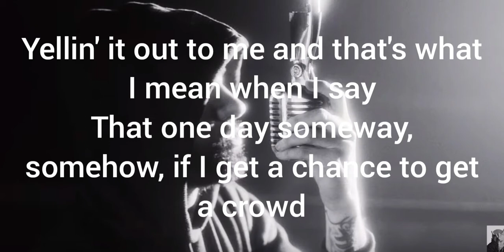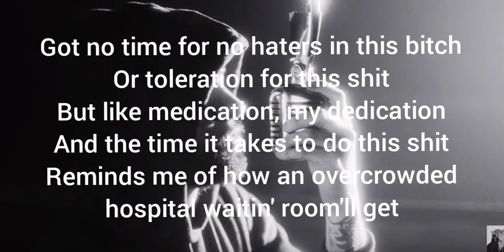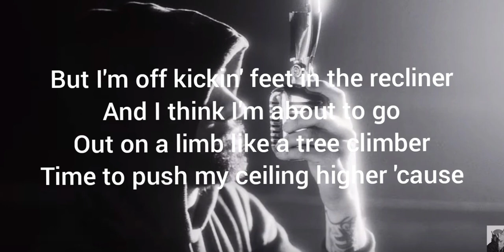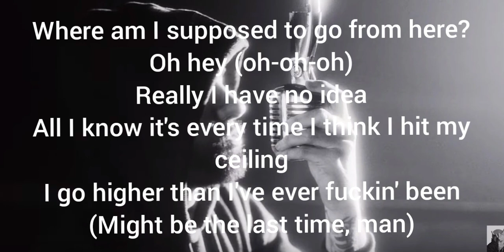Eminem - Higher (lyrics)